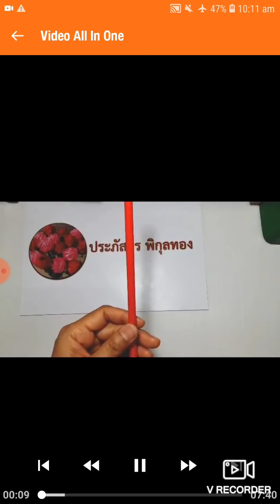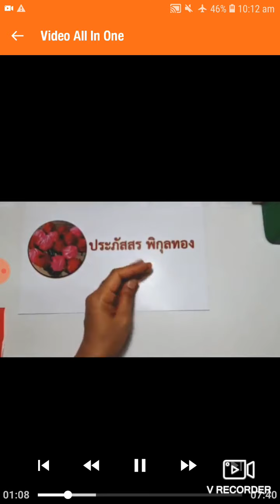G3 & 4 Club Activity